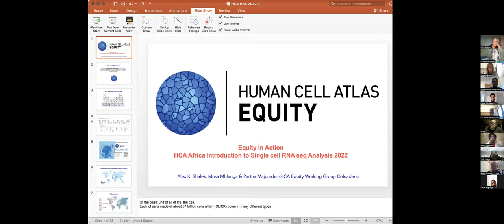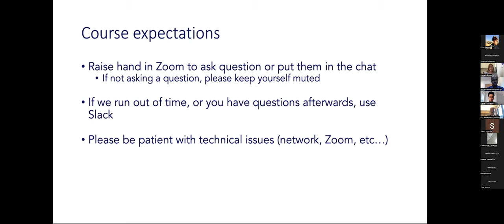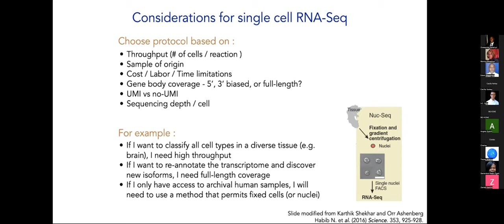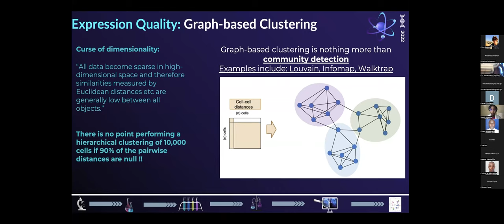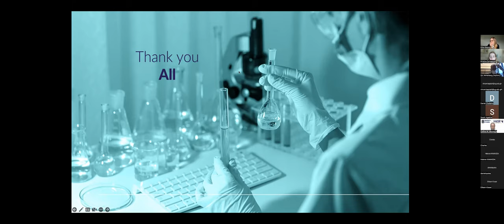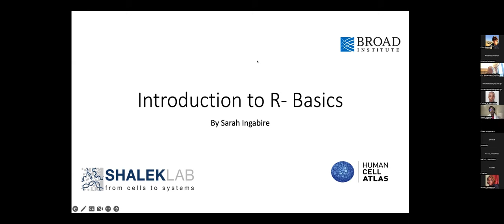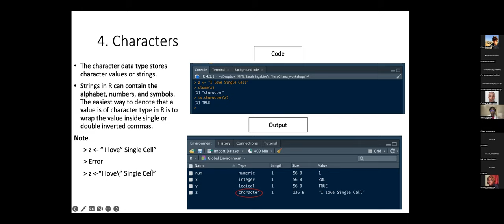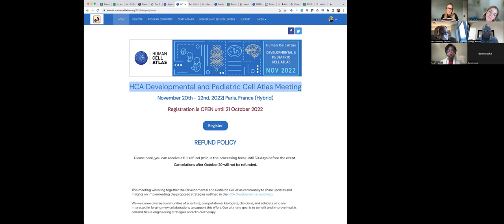Day 1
00:00 - General Human Cell Atlas Overview (Musa Mhlanga)
28:25 - Introduction to Experimental Sequencing Methods (Daniela Russo)
1:04:11 - Introduction to Computational Analysis Methods (Collins Morang'a)
2:01:18 - R Studio Prep (Vincent Appiah)
2:23:01 - Introduction to R (Sarah Ingabire)
3:12:38 - Close of Day 1